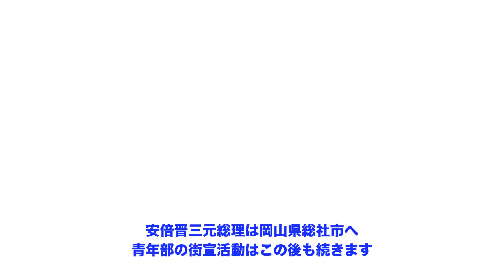平成24年4月28日 自民党青年部街宣活動 2-4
主権回復から60周年を迎える日に、自民党青年部青年局の街宣活動が行われた。
ビックカメラ前で12:00〜13:00、西口全日空ホテル前で13:30〜14:00で開催。

【おことわり】
無断での再編集や再アップロード等は、堅くお断りします。
SNS、ブログ、その他で紹介される場合には、原則リンクフリーです。